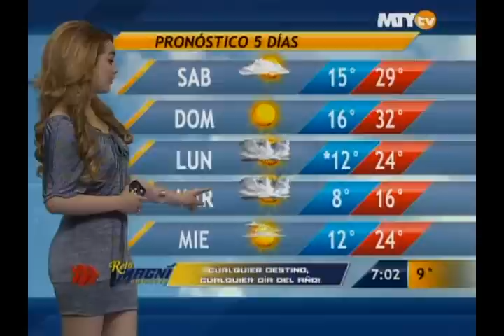Las noticias del cielo 28/02/2014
Pronóstico del clima con Paty Morato